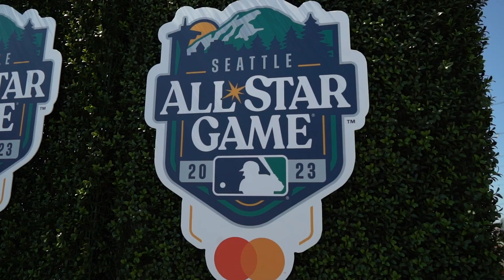2023 Season Recap - Texas Rangers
A hype video recapping the team's accomplishments before going into the final month of the season.